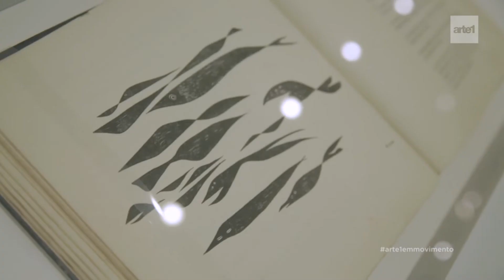EXPOSIÇÃO de GERALDO DE BARROS no ITAÚ CULTURAL | Arte1 Minuto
Uma exposição em homenagem ao legado do artista Geraldo de Barros e sua defesa pelo papel social da arte no Itaú Cultural.